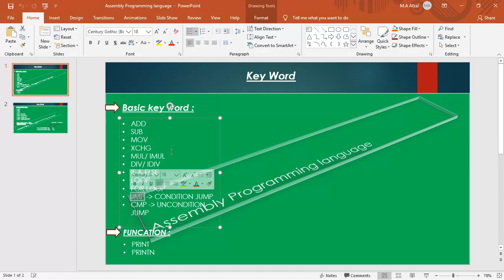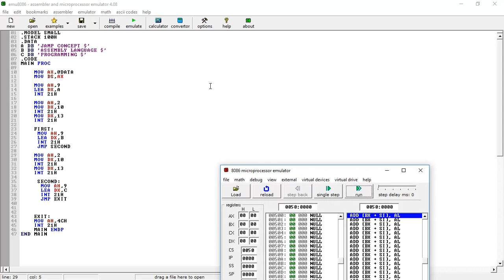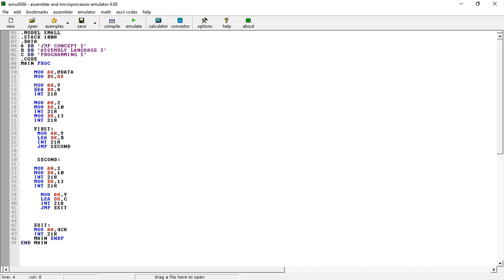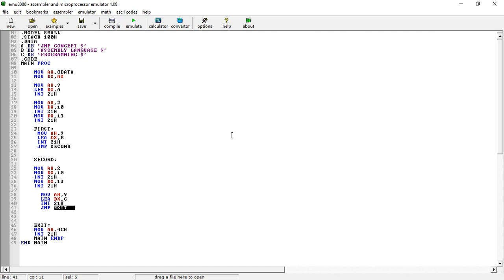15 . JMP key word Assembly Programming language (Bangla Tutorial)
In this video i'm telling about the JMP key word and why we are use JMP key word in assembly programming language.